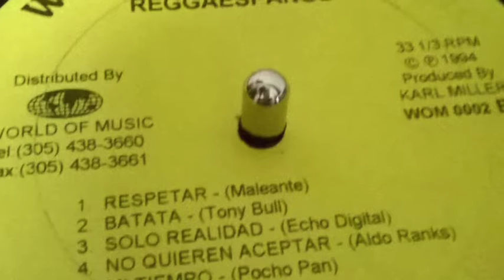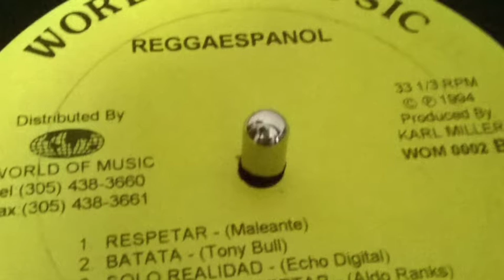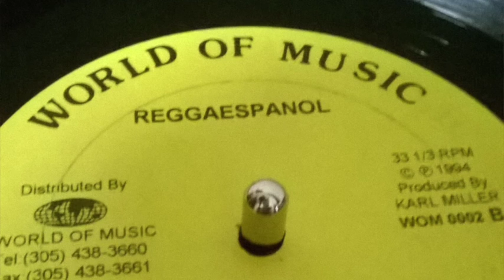Tony Bull - Batata - World of Music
Panama